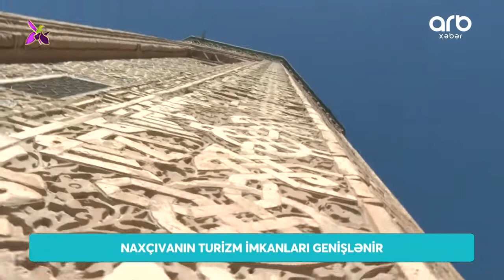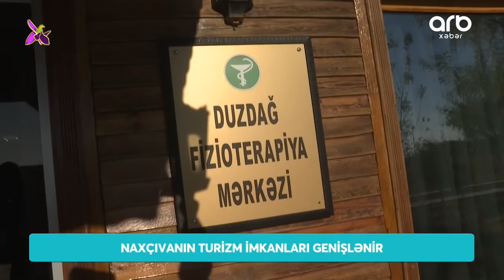Naxçıvanın turizm imkanları genişlənir | ARB TV | 24.10.2021